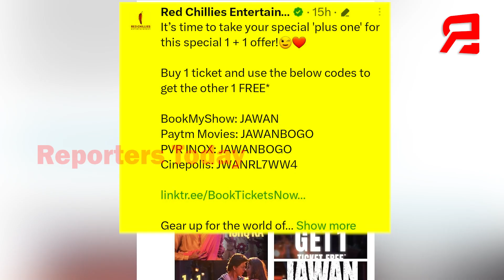ଗୋଟିଏ ଟିକେଟରେ ପାଆନ୍ତୁ ଆଉ ଗୋଟିଏ ଟିକେଟ ମାଗଣା